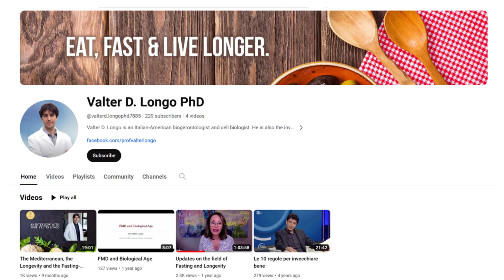I asked AI “Who are the TOP 5 Longevity Influencers & Why are they Top?”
I asked AI who are the best YouTube Longevity influencers, you will have heard of ChatGPT, but I also used others such as Google Bard, Chat-Sonic and Bing Chat to get a broader idea of how AI thinks. My initial prompt was - who are the top five YouTube longevity influencers? Rank them in order and explain why they made the list. I had to use a few extra prompts, such as expand on this statement, or give more details on this subject, but all the words you will hear were produced by AI.

• 2,400mg of Fisetin, on the 1st, 2nd & 3rd of each month
• 2,400mg of Quercetin, on the 1st, 2nd & 3rd of each month